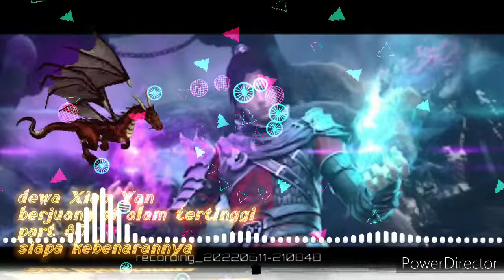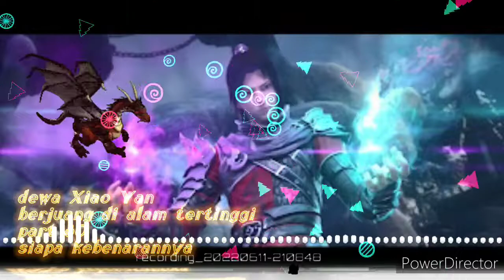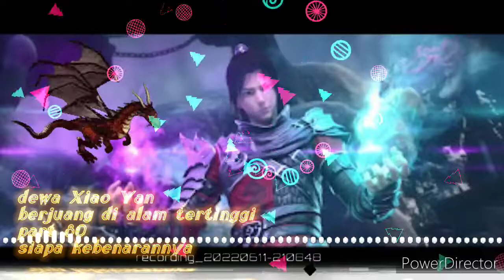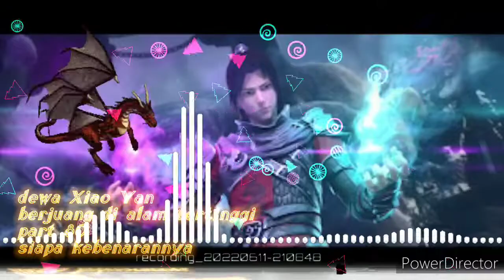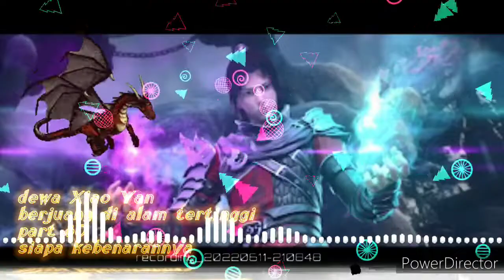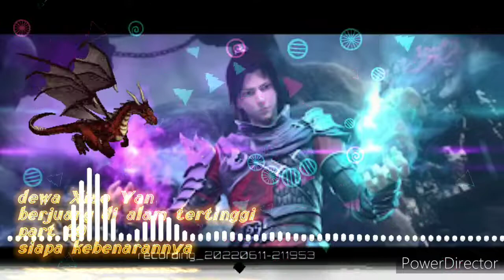Dewa Xiao Yan S14 Part79 : Siapa Kebenarannya: Alur Cerita Batle Through Heavens